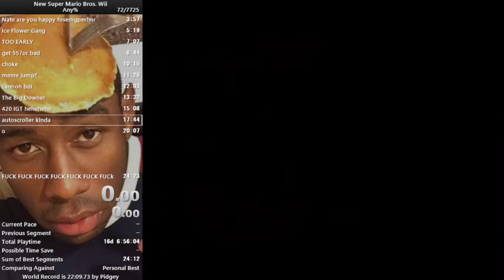Best airship ever done.